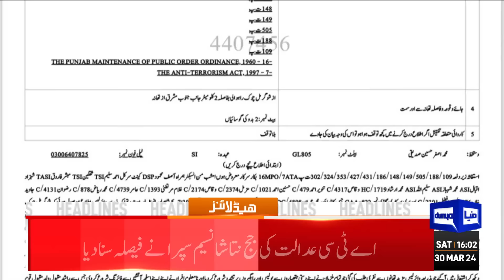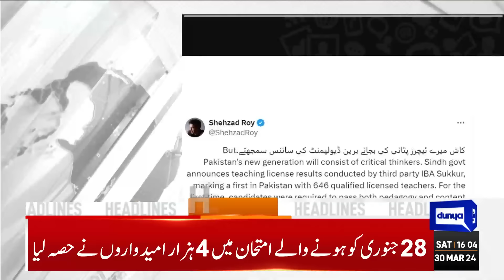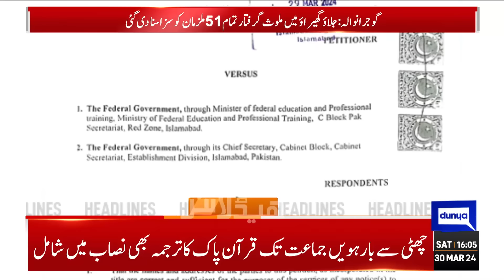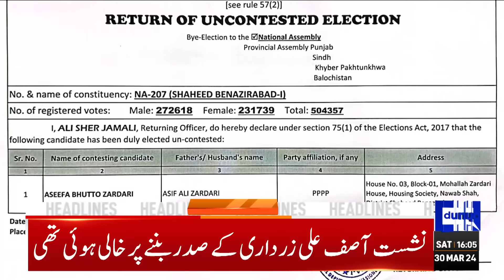Dunya News Headlines 04 PM | PM Shehbaz Approved Inquiry Commission Of 6 IHC Judges' Letter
Cabinet approves Tassaduq Jillani-led commission to probe judges' allegations

Three of family injured as rain triggers roof collapse in Peshawar

Finance minister hopeful about positive outcome of meeting with IMF

Climate change is slowing heatwaves, a phenomenon visible in Pakistan too

Biden extends congratulations, commits support to new Pakistan govt

China joins probe into deadly Pakistan suicide attack on its nationals

Sherry condemns murder of TT Singh girl, demands punishment for perpetrators